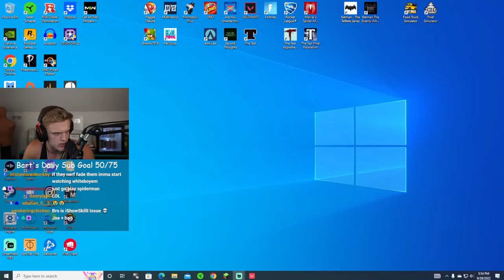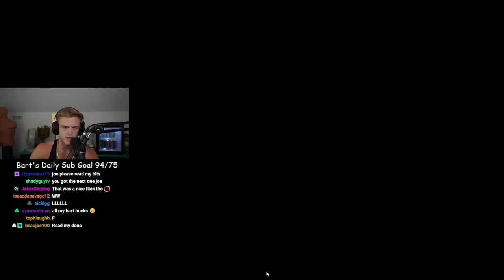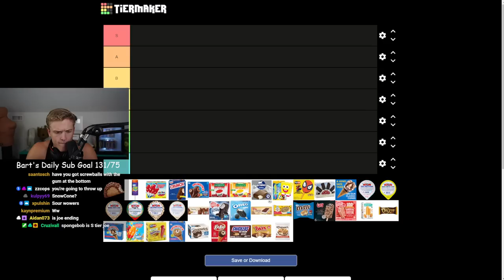Valorant ep 4 Joe Bartolozzi